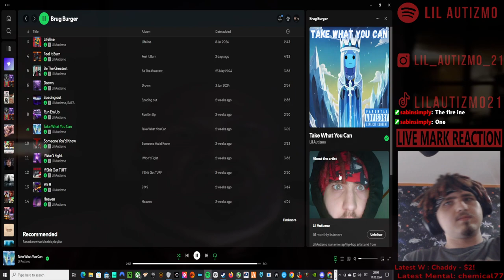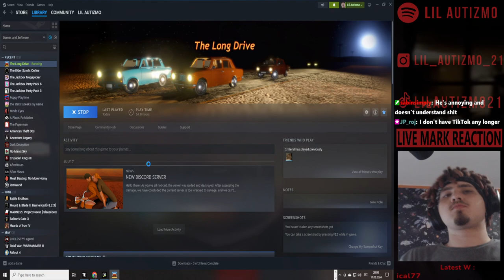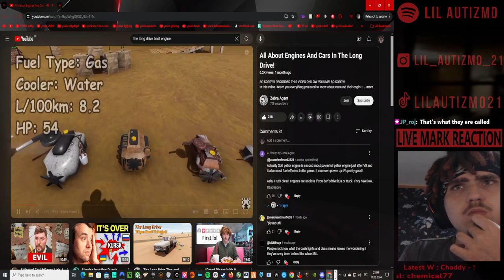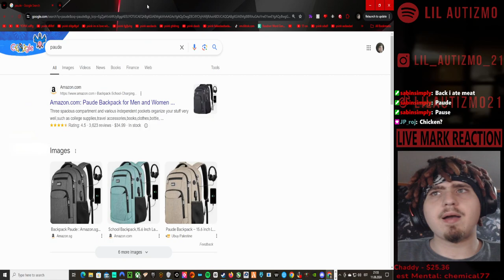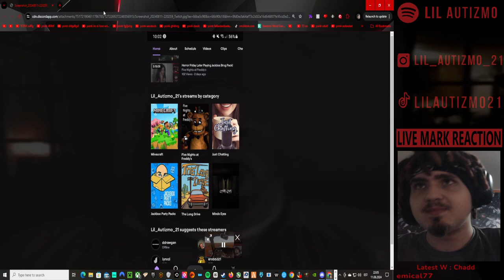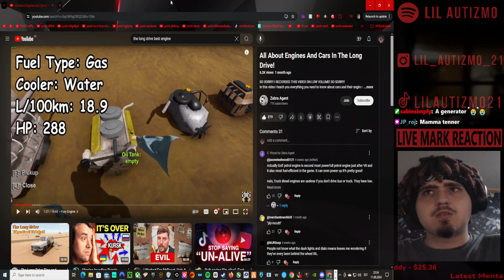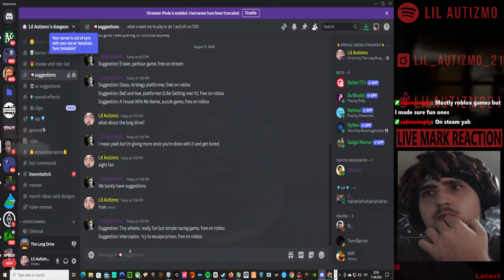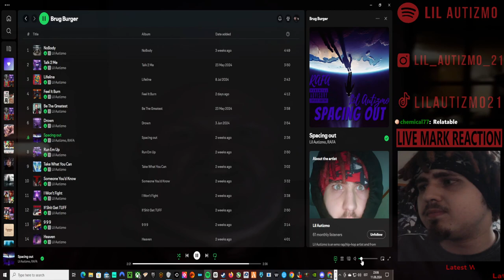🟥Lil Autizmo 🟥 Suggestion Sunday (The Long Drive) 🟥Full Stream! 4🟥